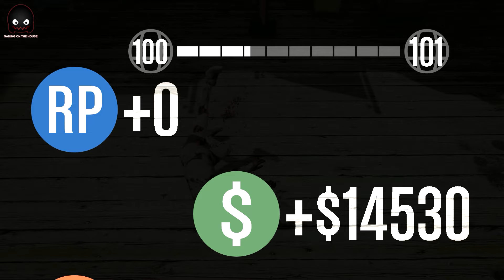Terrible Trijardero! GTA V en Español - GOTH